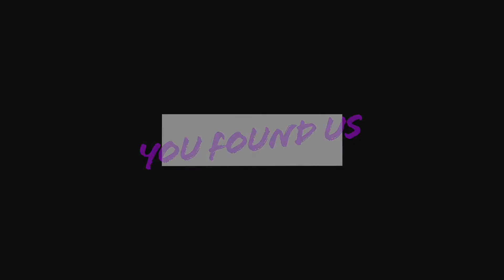Transporting a gas stove through a thunderstorm on the way to camp for the third weekend in a row!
We're heading back to camp for flooring weekend! We got all the supplies we need to finally lay some nice flooring and make the camp kitchen look that much better. Before leaving, I had to run some errands and also dig through the dirt a little back at Grandpap's. April ran out for some items as well and then it was time to load up and head out! We stopped on our way for our quarantine tradition of "Keep-Your-Local-Brewery-In-Business Friday!" and some pizza and then hung out the rest of the night until the big day tomorrow. Can't wait to see what it looks like when it's done!